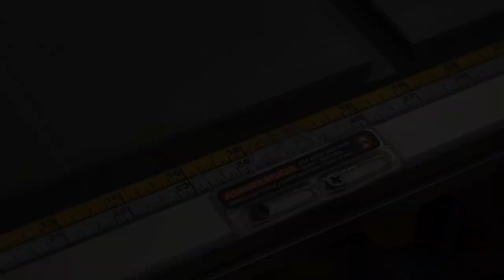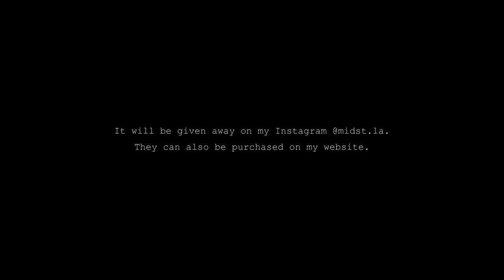Making a Baltic Birch Side Table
The making of a Kei Side Table.

This is my first Youtube video, so please forgive any quality issues or weird angles/sounds! Expect more ASMR style woodworking videos soon :)

This piece is part of Collection 01, available on my website. This one is no. 02 of 20, it will be given away on my Instagram.
Midst is a furniture studio in Los Angeles, California by Westin Millard. In 2021, Midst was born from a passion for beauty and craftsmanship.
Chapters:
00:00 Rough Cuts
01:04 CNC
02:54 Fine Tuning
04:50 More Cuts
05:25 Sanding
05:57 Assembly
08:26 More Sanding
09:58 Finishing
11:29 Final Product